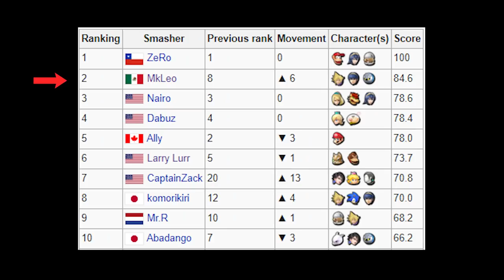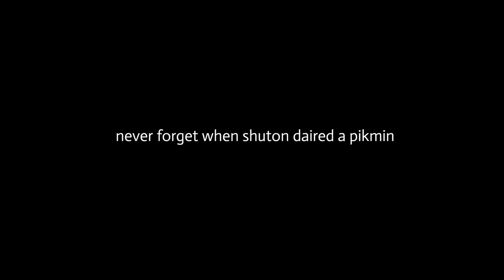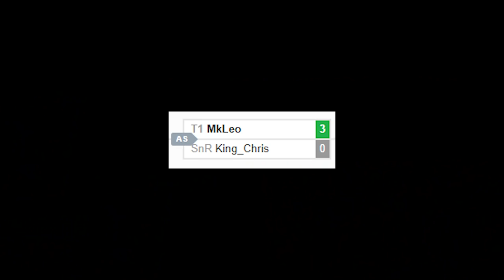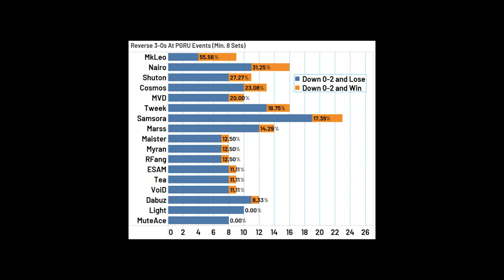MkLeo vs. the World: The Craziest Run in Smash Ultimate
Researchers say Conrad Murray subscribers are absolutely schnasty at Smash Ultimate, join the floppa cult today.

Chapters:
0:00 Our Protagonist
1:33 Frostbite 2020
2:56 The Run
4:28 The Run (Top 8)
7:34 The Finale
9:06 Epilogue